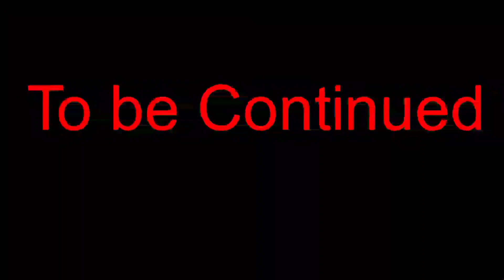Godzilla in Hell vs All Godzilla's (Episode 1) [Old]